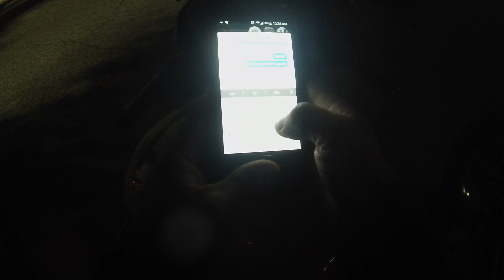first ride with the lorain county homies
30 fps quality sorry. was a fun night